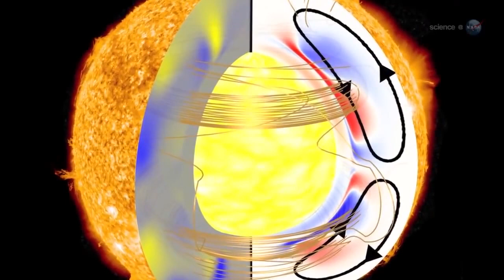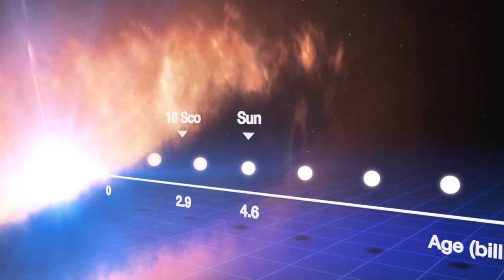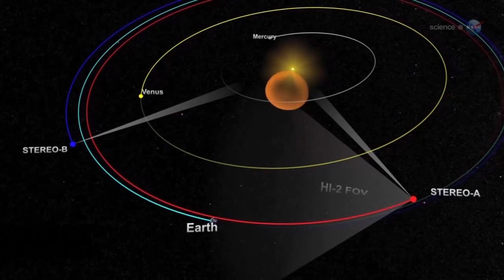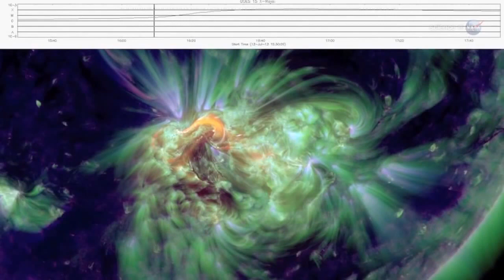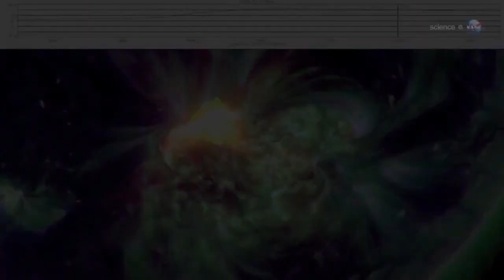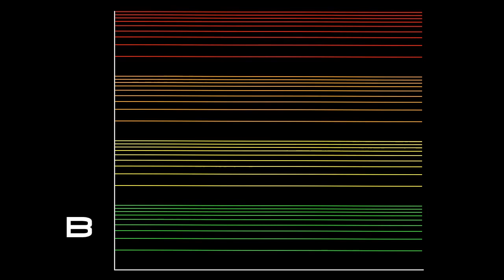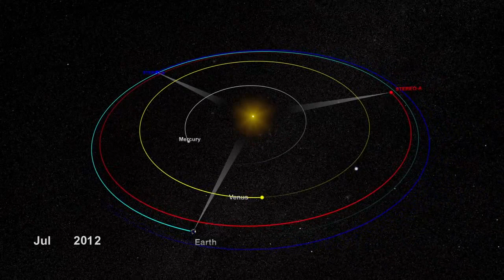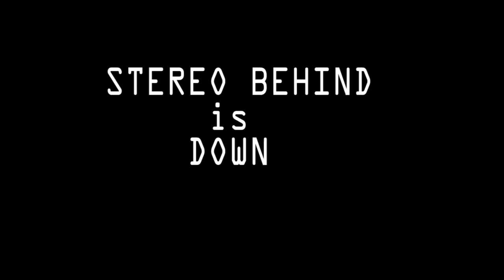NASA's Solar STEREO Behind Satellite may be lost forever.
STEREO B is not sending signals back to its Earth ground crew. This video is nuthin' but the facts, my editorial on the state of heliophysics, the state of NASA's Sun science, The solar fleet and the direction of the whole program will be out soon.

We can just say our prayers and hope she comes back online, because if she doesn't she is gone for good.

I'm cool with all the attention to MARS, but the Climate Change Carbon Tax global warming push at the same time the Solar Physics division becomes the red headed step child of NASA seems lame. And now, spending $15 billion and 21 years on the James Webb Space Telescope of the next next generation seems like such a horrible misstep, I don't know what to say.

T